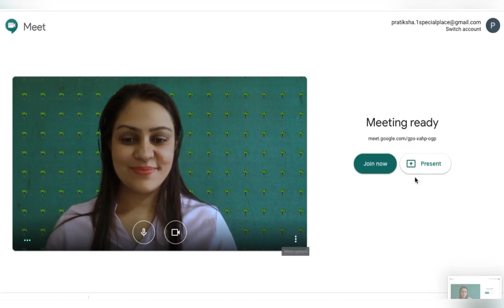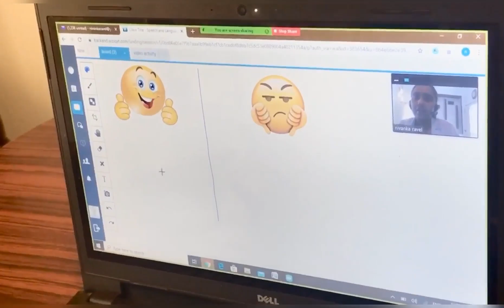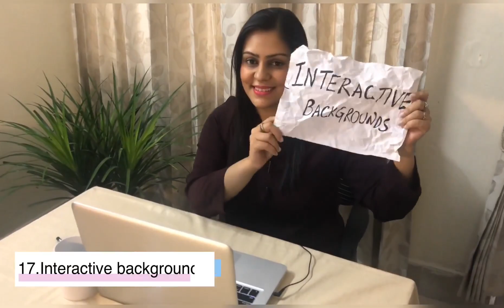Speech Therapy online I How to do Speech Therapy online I Online Speech Therapy Tools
1SpecialPlace is India's leading online speech therapy provider since 2014. We have successfully treated all types of speech problems with our online therapy programs.
We are committed to quality treatment of children, adults and seniors.

About this Video :
This video shows the different tools and strategies that should be used in online therapy. An online speech therapy class can be made effective with all these tips. If you are someone who needs online therapy, you can benefit from these evidence based strategies.

Queries solved by this video :
1. How to do online therapy effectively
2. What should my therapist be doing to make online therapy successful
3. What are online speech therapy activities
4. What are online speech therapy tools.
5. What are online speech therapy strategies
6. How to have engaging online speech therapy class.
7. How online speech therapy can be fun